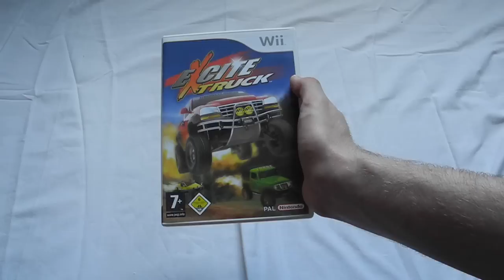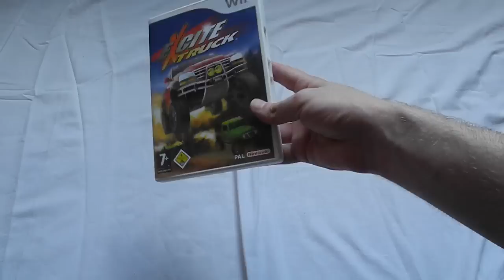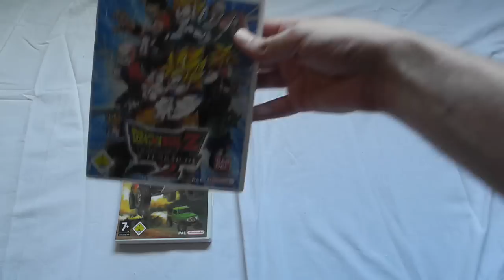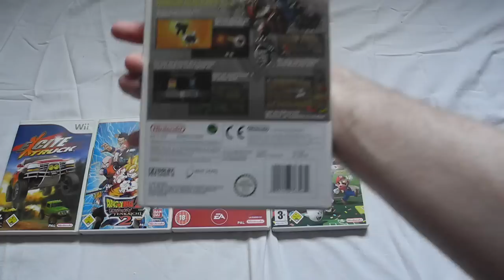Countdown: Wii (Spiele 006 - 010, Teil 2)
Dies ist der zweite Teil eines neues Konzepts, welches ich gerne ausprobieren möchte. Bis zum Start der Wii U werde ich, da die Wii U abwärtskompatibel sein wird, alle meine Wii-Spiele in einem Video vorstellen und zu jedem Titel etwas erzählen. So kann man sich den einen oder anderen Klassiker bei Gefallen später noch wunderbar nachholen.